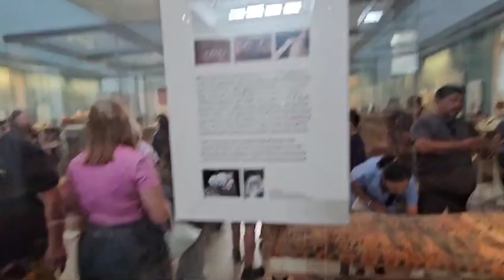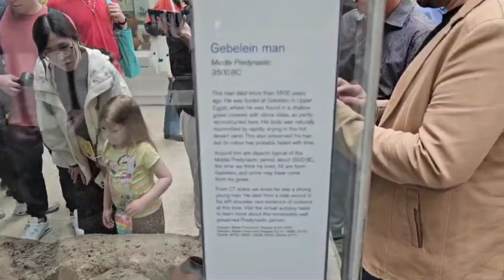British museum Al Quran academy great Russel Street london